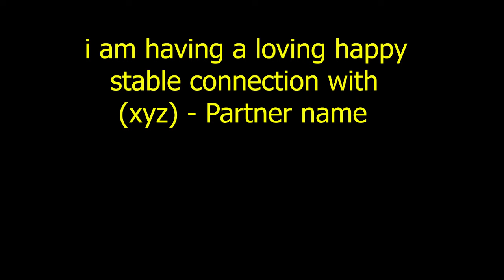பிரிந்தவர்கள் உடனடியாக சேர ஒரு மெழுகுவர்த்தி போதும்